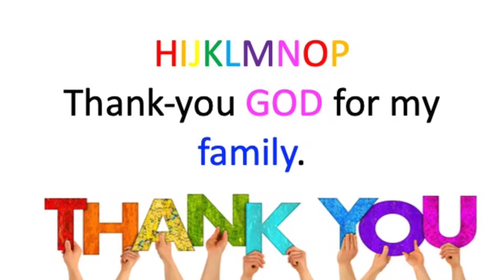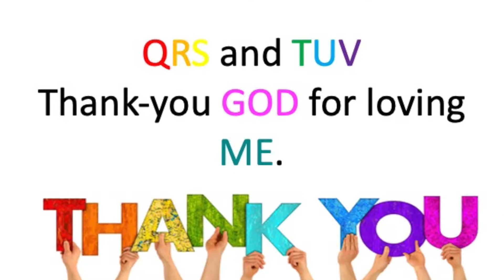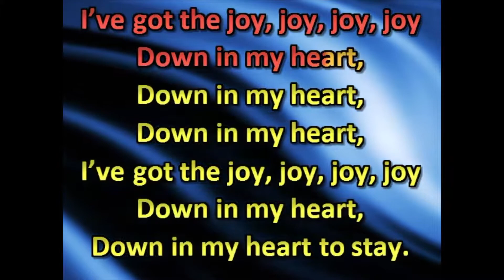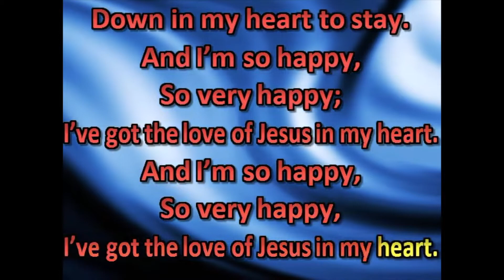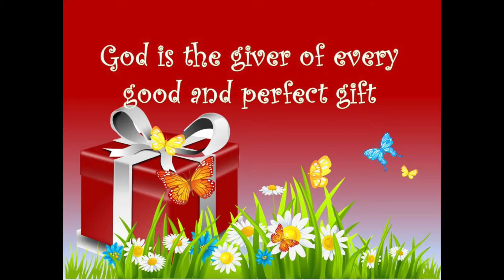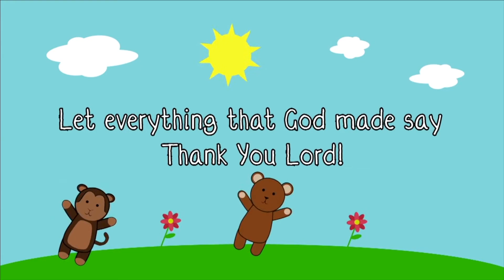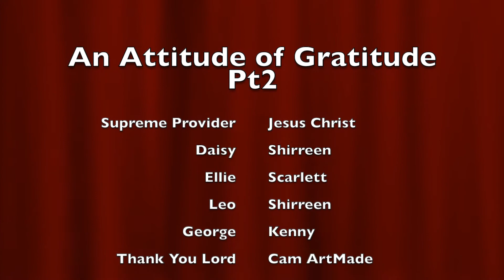Attitude of Gratitude Pt2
In today's climate of instant satisfaction, we all too often forget to be thankful for what we do have. In this short video, we aim to try and remind our children and ourselves to say thank you to the Lord for what He has blessed us with.

Too often we just have a list of things we ask Him for, but forget to thank Him for what He has done.

**No infringement is intended on any of the materials used.**
**No monetary profit is gained from this channel**

Artist:  Baby's Brilliant
Licensed to YouTube by:  TuneCore (on behalf of Baby's Brilliant Music); BMI - Broadcast Music Inc., TuneCore Publishing, and 2 Music Rights Societies

Oh My Genius - Nursery Rhymes And Kids Songs
ABCDEFG Alphabet Song

Illustrations and Clipart
DOWNLOAD STORY: BIBLE CLIP ART: BUILDINGS AND STRUCTURES

1. These images are the copyright of Ian and Sue Coate of FreeChristianIllustrations.com who have granted FreeBibleimages permission to distribute them for educational and ministry use only.
 2. Individual images can be used in educational or ministry web articles, blogs and social media with attribution to FreeChristianIllustrations.com.
 3. These images cannot be sold under any circumstances or used in any format for commercial gain.
 4. You cannot redistribute this set of images online but you can create a link to the relevant page on FreeChristianIllustrations.com or FreeBibleimages.org to allow others to download these images under the same Terms of Download.
 5. Downloaded pictures can be used in the retelling of Bible stories and narrative that are faithful to the Biblical account. They are not to be used in any context where the accompanying message is undermining of the Christian faith and gospel.